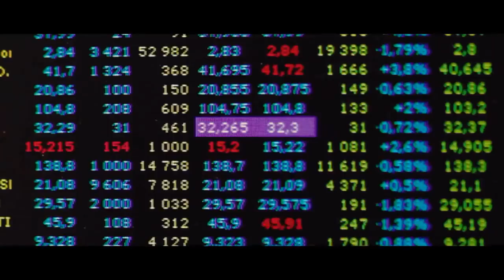MA PART DU GÂTEAU sur Chérie 25 Bande Annonce VF (2011, Drame) Gilles Lellouche, Karin Viard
MA PART DU GÂTEAU Bande Annonce VF (extraits), film sur Chérie 25 à 21h05 le 29 avril.

MA PART DU GÂTEAU Trailer VF